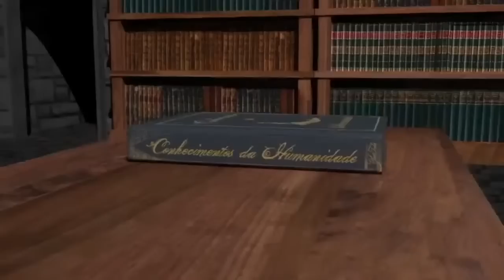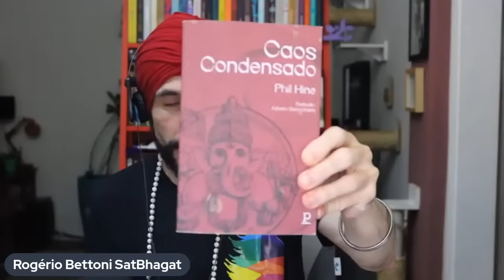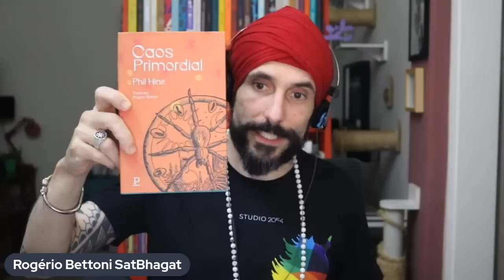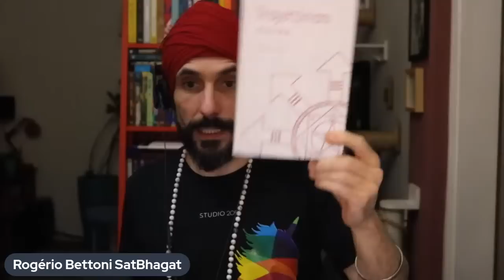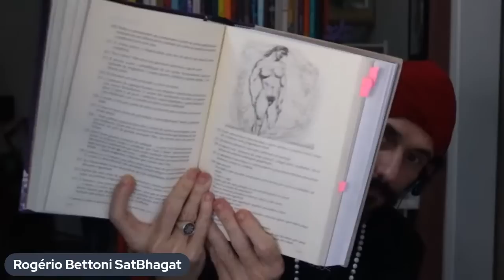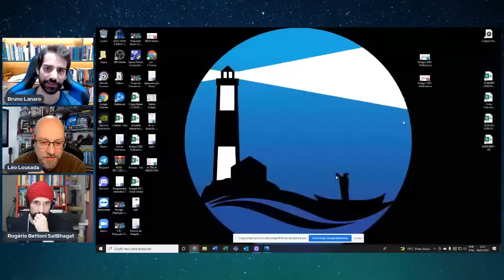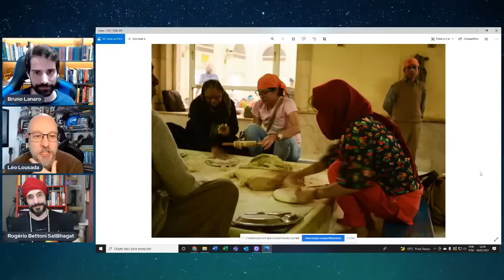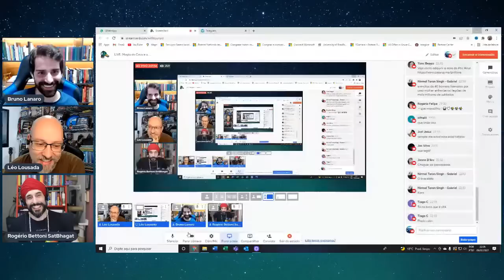LIVE: Magia do Caos e a obra de Phil Hine (com Rogério Bettoni)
Vamos falar com o filósofo e tradutor Rogério Bettoni, da Oficina Palimpsestus, sobre a Magia do Caos e a obra de um de seus principais autores, Phil Hine!

Apoie o canal e ganhe recompensas!